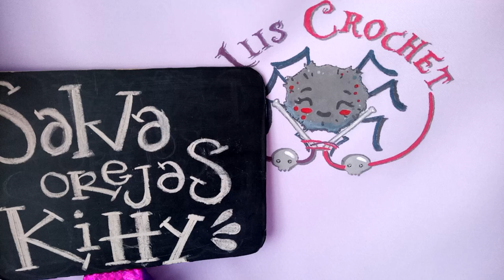Salva orejas a Crochet. HELLO KITTY. Vídeo 3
Te dejo el enlace para unirse al grupo, contesta las preguntas, si ya me sigues por youtube y/o al blog accederas de inmediato:

Visita mi tienda en Etsy 👇👇👇👇👇

 Abrazos

hasta pronto..